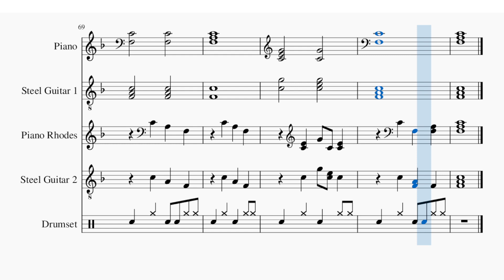April 25, 2024 Daily Song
Instrumental only song played in muse score. In the key of D minor and F major.